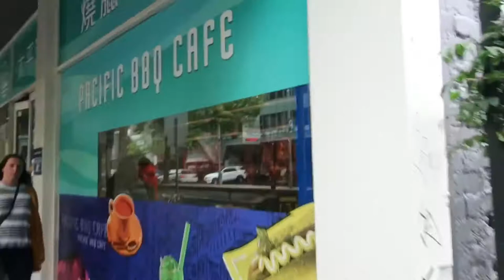.... | vlogger andrea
Today's vlog
Songs
Lay: i need you
Hyuna: red
Taylor Swift: gorgeous

My main purpose for my channel is vlogging and I love to try different ways of vlogging. I also do GRWM videos and beauty product reviews. I have done the spicy ramen (noodle) challenge and think I will do more food reviews.

📷 canon g9x